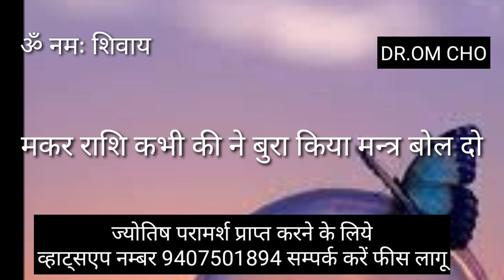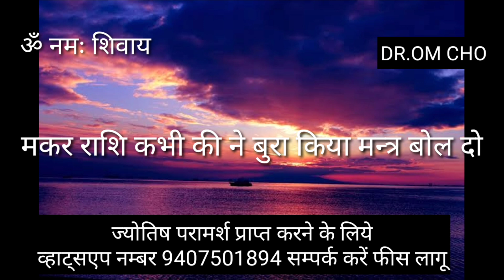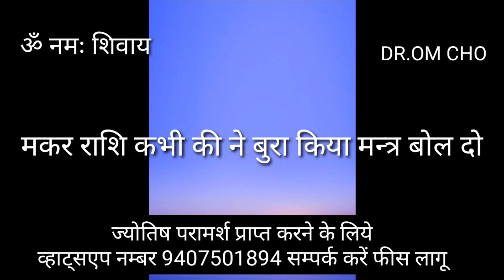MAKAR RASHIFAL CAPRICORN HOROSCOPE MAKAR RASHIFAL CAPRICORN HOROSCOPE MAKAR RASHIFAL 2021